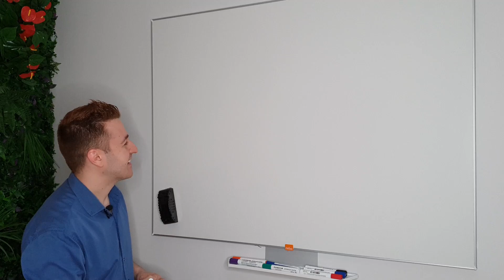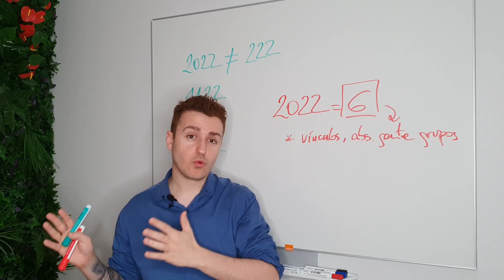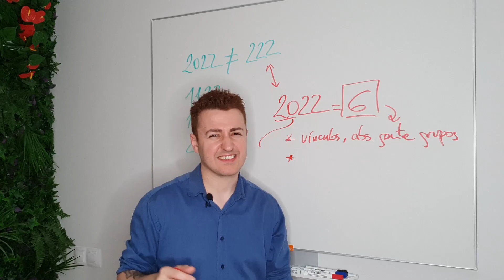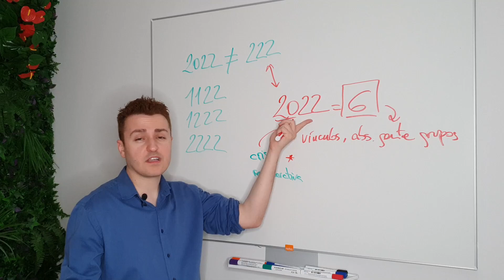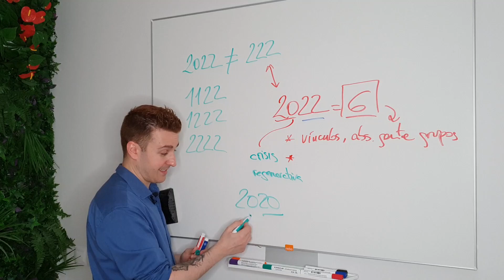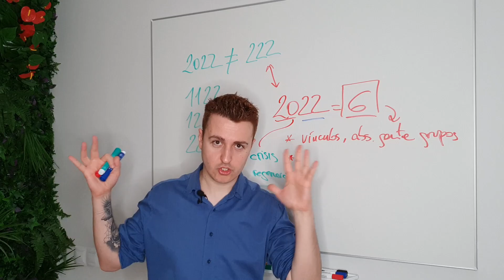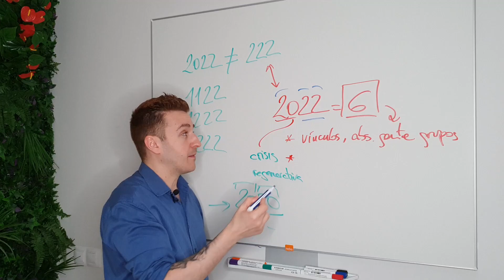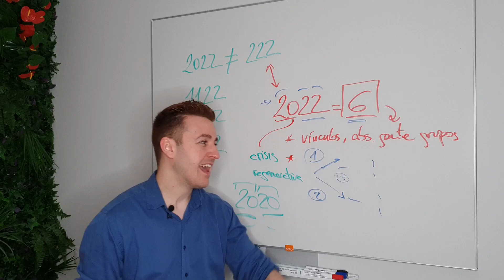🌟 Significado del NÚMERO 2022 y sus mensajes | Numerología de los Ángeles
▶️ Significado del número 2022 según la Numerología de los Ángeles
¿Qué significa encontrarse el número 2022?
Veo el número 2022 en la hora
Me despierto a las 20:22
Significado espiritual de la hora 20:22
¿Qué significa ver el número 2022 en lo espiritual?
Significado de despertarse a las 20:22
Significado espiritual del número 2022
Mensajes del número 2022
Número 2022 en lo espiritual

▶️ Amplía la información del significado espiritual del número 20:22 en los siguientes vídeos complementarios: